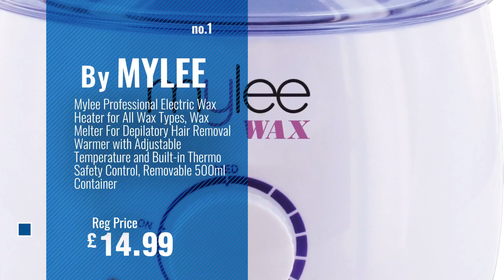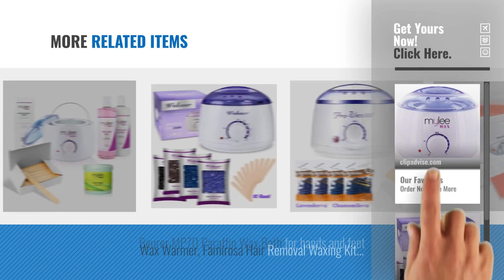Top 10 Wax Warmers [2018]: Mylee Professional Electric Wax Heater for All Wax Types, Wax Melter For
For More great Wax Warmers, Click this link
Mylee Professional Electric Wax Heater for All Wax Types, Wax Melter For Depilatory Hair Removal Warmer with Adjustable Temperature and Built-in Thermo Safety Control, Removable 500ml Container Professional Electric Wax Heater for All Wax Types, Wax Melter For...

Wax Warmer Electric Wax Heater Hair Removal Waxing Kit with 4 Different Flavors Hard Wax Beans+10 Wax Applicator Sticks（Chamomile, Lavender,Nature,Chocolate) Electric Wax Heater Hair Removal Waxing Kit with 4 Different...

Mylee Complete Waxing Kit, Includes Salon Quality Wax Heater, Soft Cream Wax, Waxing Strips, Spatulas and Mylee Pre & After Care Lotion (Kit + Tea Tree Wax) Waxing Kit, Includes Salon Quality Wax Heater, Soft Cream Wax,...

Wax Warmer Hair Removal Kit, Professional Electric Burner Heater Pot Melts Hot Pearl Beads in Minutes, Painless & Rapid Waxing of Face, Body, Bikini Area, Includes 3 Flavor Hard Wax Beans & 20 Applicator Sticks Removal Kit, Professional Electric Burner Heater Pot Melts Hot...

Wax Heater, Electric Wax Warmer Hair Removal Kit with 14 oz Hard Wax Beans and Waxing Spatulas Electric Wax Warmer Hair Removal Kit with 14 oz Hard Wax Beans and...

Wax Warmer, IEOKE Electric Wax Heater Kit For Hair Removal With Removable Pot, 4 Packs Different Flavor Hard Wax Beans & 20 Pcs Applicator Sticks Electric Wax Heater Kit For Hair Removal With Removable...

Sybosy Wax Heater Electric Hair Removal Waxing Kit with 14 oz Hard Wax Beans and Wax Applicator Sticks Electric Hair Removal Waxing Kit with 14 oz Hard Wax Beans...

WaxStar Professional Wax Warmer and Heater for Soft, Paraffin, Warm, Crème and Strip Wax Professional Wax Warmer and Heater for Soft, Paraffin, Warm, Crème...

Beurer MP70 Paraffin Wax Bath for hands and feet Paraffin Wax Bath for hands and feet

Wax Warmer, Famirosa Hair Removal Waxing Kit Electric Wax Heater for All Wax Types with 4 Packs 100g Hard Wax Beans & 10 Waxing spatulas & 10 Waxing Strips (White) Famirosa Hair Removal Waxing Kit Electric Wax Heater for All Wax...

Try also